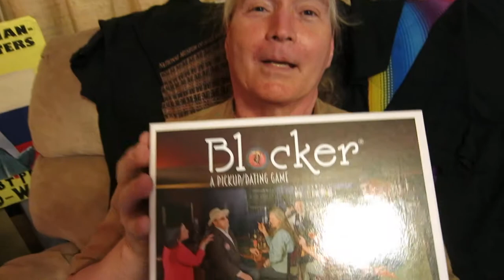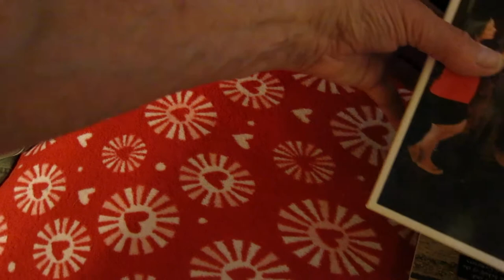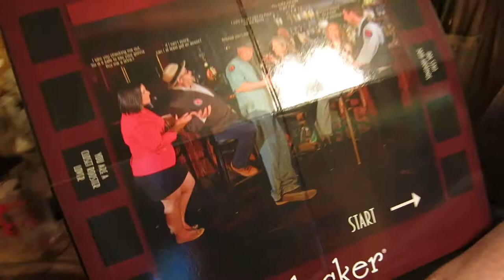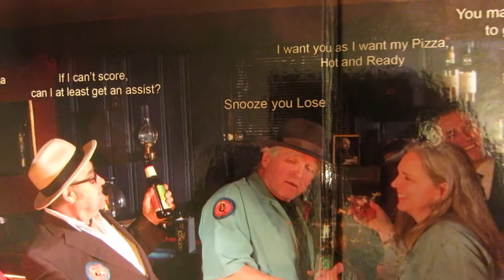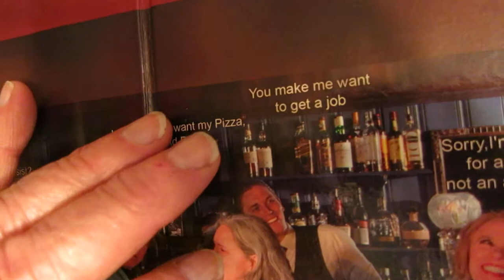Pick Up Girls Game Tells How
Transaged, genderqueer, gender-free dressing Randy Wicker goes everywhere exploring new worlds. Women are always all over him. He tells guys to dress more creatively--women love it. This explains..